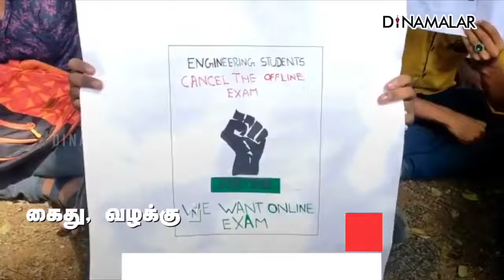SEMSTER EXAM ONLINE TAMIL ? 🔥 | TN COLLEGE UNIVERSITY U.G P.G SEMESTER EXAMINATION - 2021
Tamilnadu college semster exam news
Tamilnadu college semster online conform
tn college protect in online exam
the hindi news online exam for tn college semster online exam
tn government semester
tn government semester exam online mode
tn government semester exam news in tamilnadu
why no responce news channel in semester exam news
stalin sir give this time only online exam need
tn college exam online,

anna university latest news, anna university latest news in tamil,

TN COLLEGE UNIVERSITY SEMESTER

EXAMINATION-2021 LATEST UPDATE SEMESTER EXAM ONLINE?OR OFFLINE? MODE,

online exam news tamil

anna university exam online or offline,

EXAM-2021 OFFLINE MODE TN 14 UNIVERSITY VC

MEETING LATEST, semestere exam online or offline, semester exam online or offline news, semester exam online or offline tamil, tn college onlin exam, semester online or offline,

semester exam online or offline,

WE NEED ONLINE EXAM